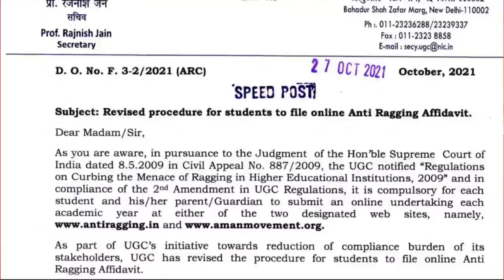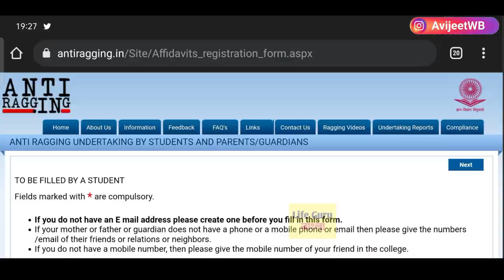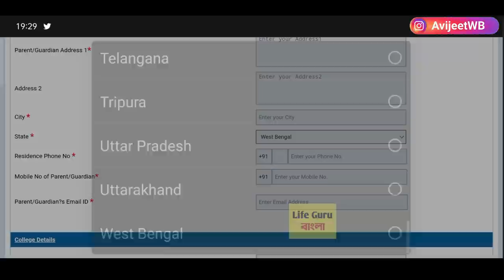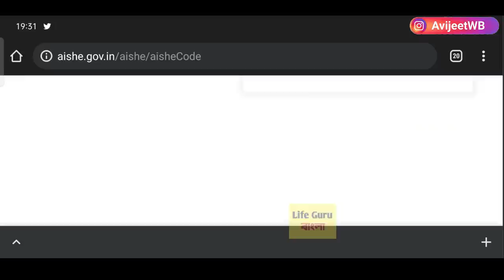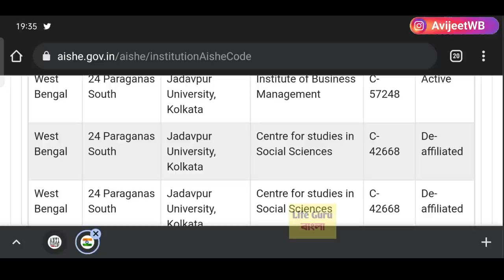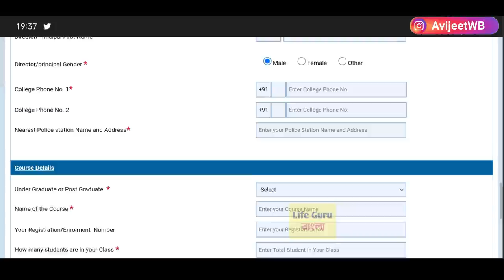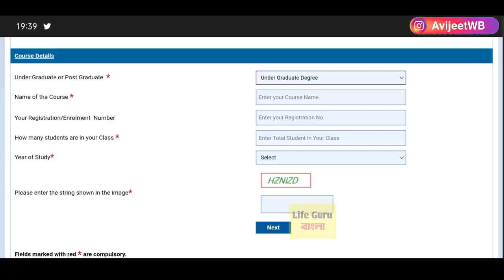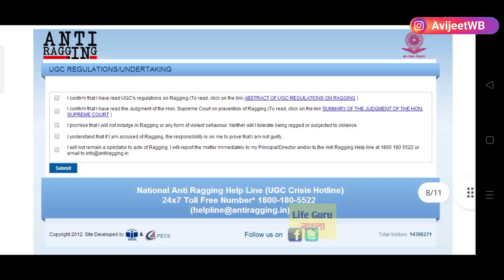কলেজের নিয়ম :UGC New Guidelines 2022:All UG PhD Students - how to UGC fill anti ragging form online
wb college reopen guidelines 2021
wb engineering college reopen 2021 review
wb odd sem exam 2021 mode?
college hostel reopen 2021
wb cm on school collge reopening 2021
Calcutta university pg admission extended
Jadavpur University student protest on campus reopening